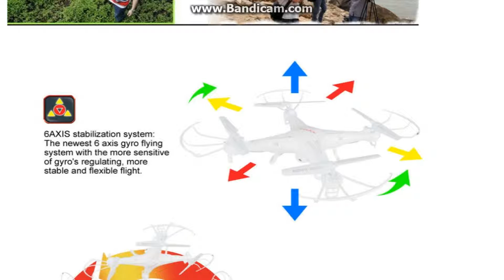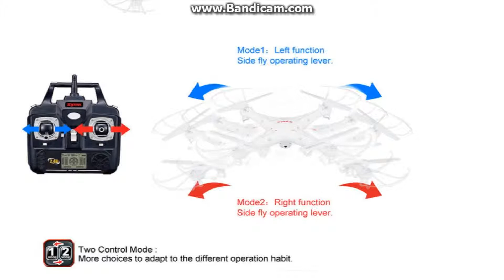x5c 6 Axis GYRO Drone Quadcopter with 2MP HD Camera